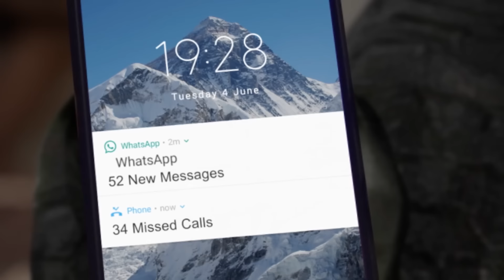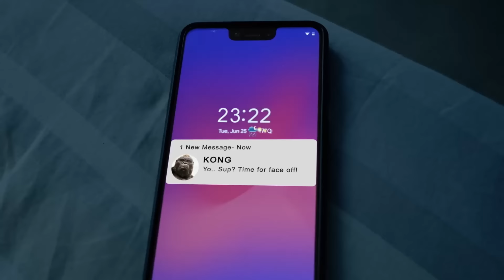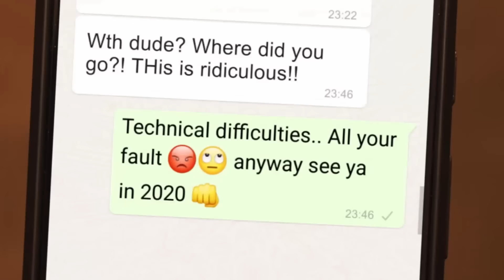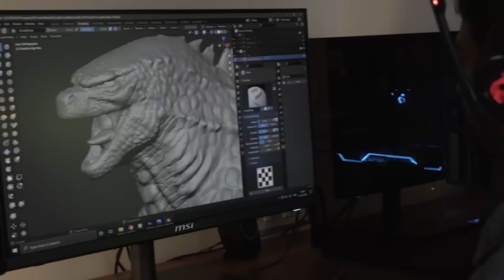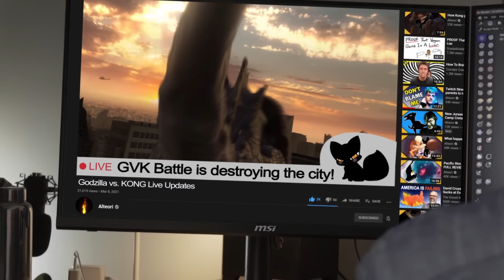GODZILLA vs. PAC-MAN vs. KONG Compilation | Shutter Authority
Godzilla's journey through his ups and downs all cut into one big master edit.

Director/VFX/Editor- Raghav AK
Voice over -@Alteori